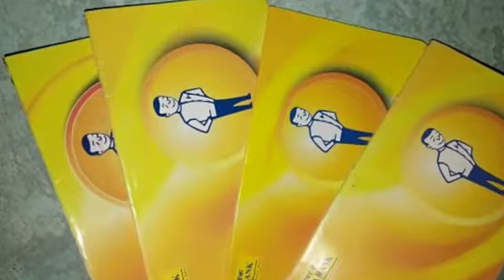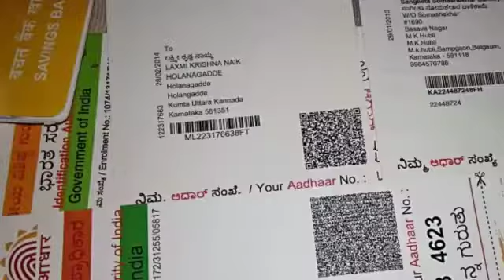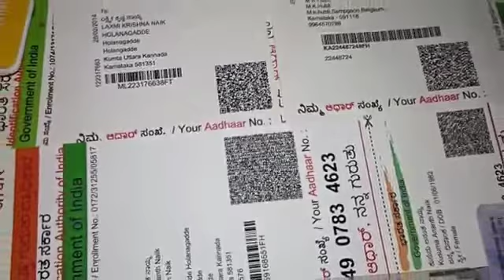ಎಲ್ಲರಿಗೂ ಈ ಕಾರ್ಡ್ ಕಡ್ಡಾಯ ONE NATION ONE CARd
ಎಲ್ಲರಿಗೂ ಈ ಕಾರ್ಡ್ ಕಡ್ಡಾಯ
ಆಧಾರ್ ಕಾರ್ಡ್, ಪಾನ್ ಕಾರ್ಡ್ ಮತ್ತು ಏಟಿಎಂ ಕಾರ್ಡ್ ಗಿಂತಲೂ ಪವರ್ ಫುಲ್ ಆಗಿರುವ ಇನ್ನೊಂದು ಕಾರ್ಡ್, ಈ ಕಾರ್ಡ್ ನಿಮ್ಮ ಬಳಿ ಇದ್ದರೆ ಆಧಾರ್ ಕಾರ್ಡ್, ಪಾನ್ ಕಾರ್ಡ್ ಮತ್ತು ಏಟಿಎಂ ಕಾರ್ಡ್ ಏನು ಬೇಕಾಗಿಲ್ಲ.

ಈಗ ಬರುತ್ತಿರುವ ಹೊಸ ಕಾರ್ಡ್ ನಲ್ಲಿ ಎಲ್ಲಾ ಕೆಲಸಗಳನ್ನ ಒಂದೇ ಕಾರ್ಡ್ ನಲ್ಲಿ ಮಾಡಬಹುದು

ಭಾರತ ದೇಶದ ಪ್ರತಿಯೊಬ್ಬ ವ್ಯಕ್ತಿಯು ಕಡ್ಡಾಯವಾಗಿ ಈ ಕಾರ್ಡ್ ಮಾಡಿಸಲೇಬೇಕು ಎಂದು ಕೇಂದ್ರ ಸರ್ಕಾರ ಈಗಾಗಲೇ ಆದೇಶವನ್ನ ಕೂಡ ಹೊರಡಿಸಿದೆ.

 ಎಲ್ಲಾ ಕೆಲಸಗಳಿಗೆ ಉಪಯೋಗ ಆಗುವಂತೆ ಕೇಂದ್ರ ಸರ್ಕಾರ ಹೊಸದಾಗಿ ಜಾರಿಗೆ ತಂದಿರುವ ಆ ಕಾರ್ಡ್ ಯಾವುದು ಅಂದರೆ ಅದೇ ಒನ್ ನೇಶನ್ ಒನ್ ಕಾರ್ಡ್, ಇನ್ನುಮುಂದೆ ಆಧಾರ್ ಕಾರ್ಡ್, ಪಾನ್ ಕಾರ್ಡ್ ಮತ್ತು ಏಟಿಎಂ ಕಾರ್ಡ್ ಇವುಗಳು ಮಾಡುವ ಎಲ್ಲಾ ಕೆಲಸವನ್ನ ಈ ಒಂದೇ ಕಾರ್ಡ್ ನಲ್ಲಿ ಮಾಡಿಸಬಹುದಾಗಿದೆ.